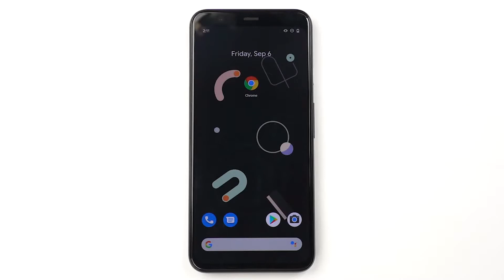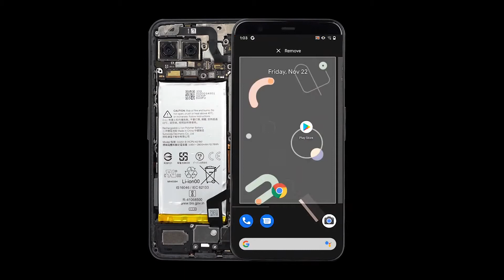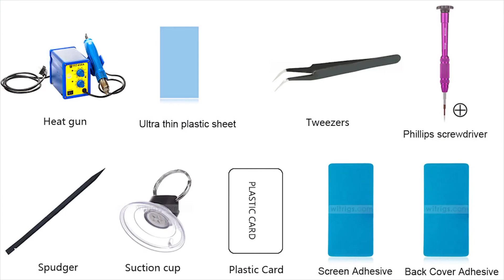Google Pixel 4 Screen Replacement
Google Pixel 4 Screen Replacemen
Available from below sources: :

Banggood: E : 0

google account
google c
google foundation
google gravity
google products
google chrome
google llc
google company
google ceo
Sundar Pichai
google ceo
google founded
Menlo Park
google parent organization
Alphabet Inc.
google headquarters
Mountain View, California
google subsidiaries
google foundation
YouTube TV
Firebase
google subsidiaries
google founders
Larry Page
Sergey Brin
Google
Google
Amazon
Zoom Video Communications
Apple
Microsoft
Yahoo!
Google (United Kingdom)